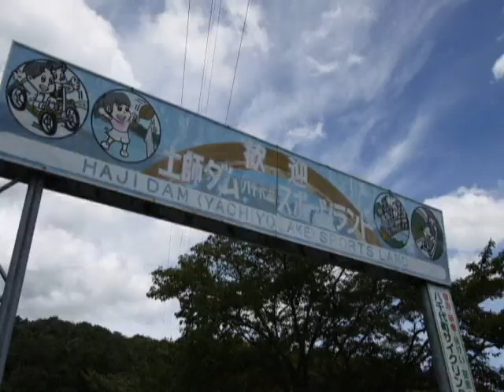自然道楽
この映像は、平成22年度に製作しました。広島県安芸高田市八千代町では、土師ダムとその周辺にレジャー施設がたくさんあります。自然豊かな土師ダムでは、BMX、サイクリング、八千代湖では、カヌーなどが楽しめます。土師ダムから約15キロメートル先にある「潜龍峡ふれあいの里」では、水車のある懐かしい風景があります。